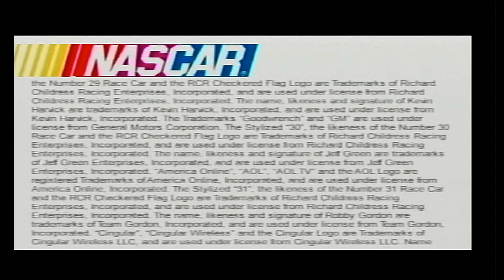Nascar Thunder 2004 Trailer (From Madden NFL 2004)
A trailer for EA Sports' Nascar Thunder 2004 from the PS2 version of Madden NFL 2004.